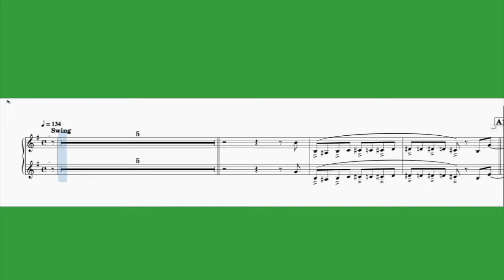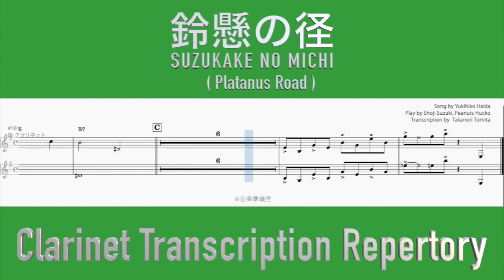SUZUKAKE NO MICHI - Shoji Suzuki, Peanuts Hucko - Jazz - Clarinet Transcription Repertory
Title : SUZUKAKE NO MICHI ( Platanus Road )
Song by Yukihiko Haida
Play by Shoji Suzuki, Peanuts Hucko (1957/1 TBS Hole VICTOR CP-1022)
Transcription by  Takanori Tomita

邦題 : 鈴懸の径
作曲 : 灰田有紀彦
演奏 : 鈴木章治とリズム・エース＆ピーナッツ・ハッコー

errata :  22bars  GEF#  (in Bb)
errata :  43bars  GEAAbGEBG (in Bb)
errata:  145bars CACEACBF (in Bb)